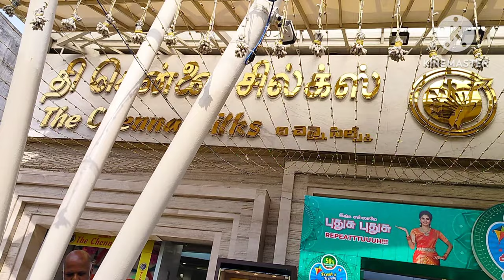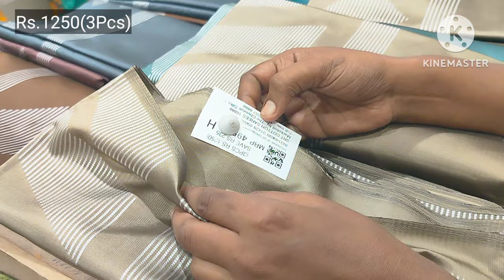Chennai Silks 3pc Combo Offer Rs.600 | Daily wear sarees | Semi Silk | Gift Silk Sarees | Tusser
Fresh and Trendy Collection At The Chennai Silks

The fresh and trendy Aadi sales have begun at The Chennai Silks, and what are you waiting for?

Men, women, and kids, we have got you all covered. Visit the nearest branch today and let the shopping spree begin.